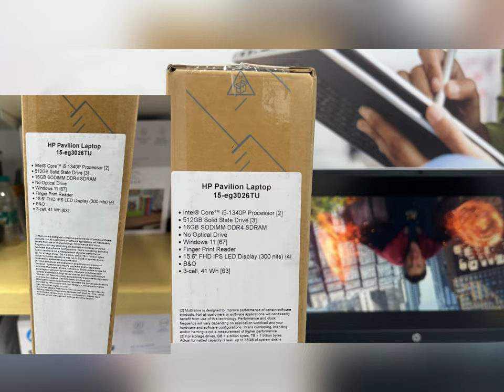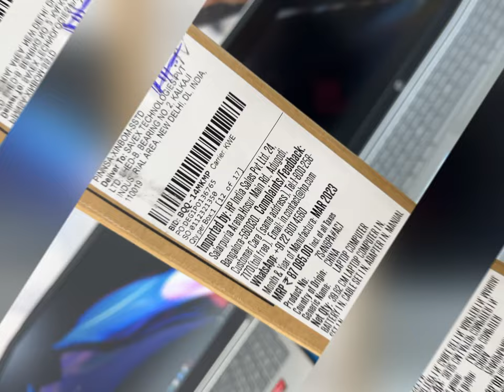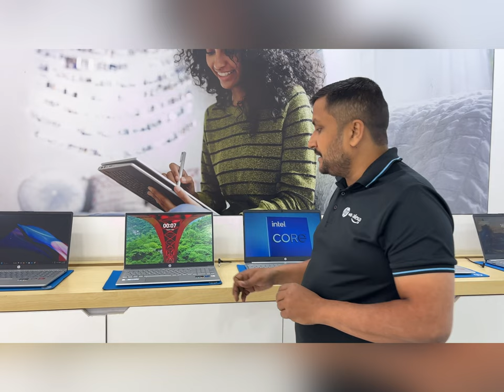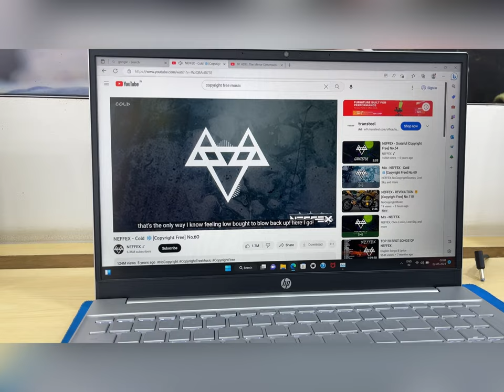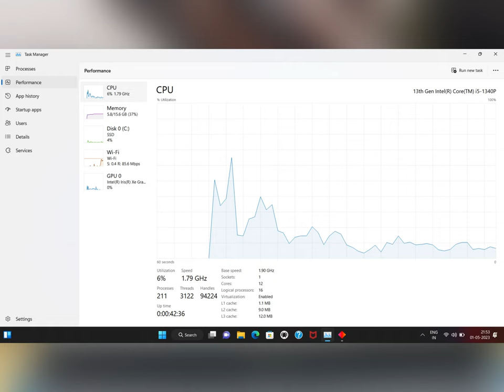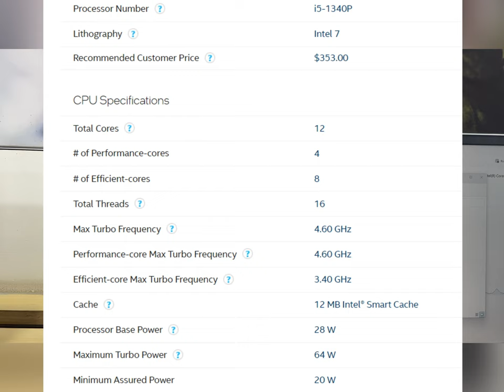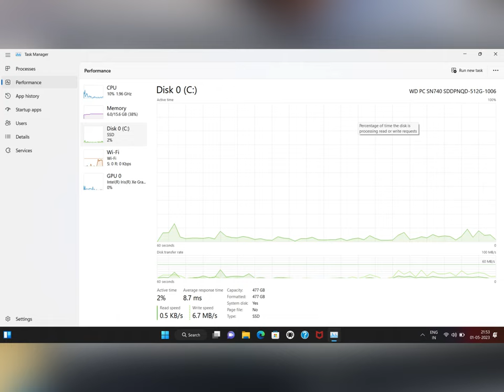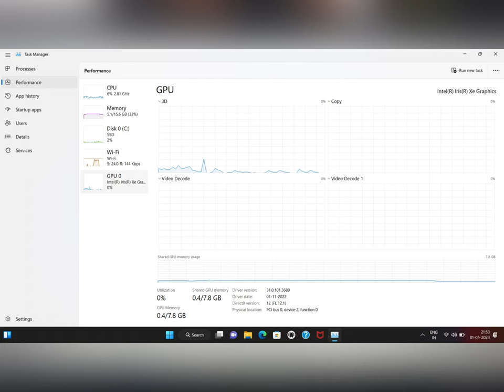Hp Pavilion 15 EG3026TU 🔥Intel Core i5 1340P 13th generation🔥Latest 2023 Unboxing & Review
This video is all about HP Pavilion 15 Laptop Unboxing & Review. Best part of this HP Pavilion 15 Laptop is that it has 16 gb ram and intel INTEL I5 13Th Gen 1340p So, we also did some gaming test here. So, for more information please watch the complete video.